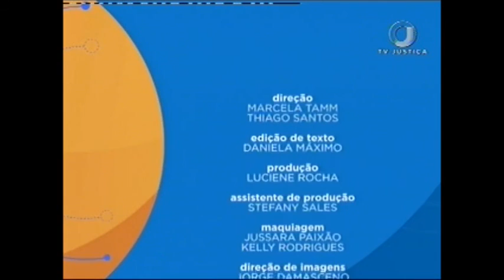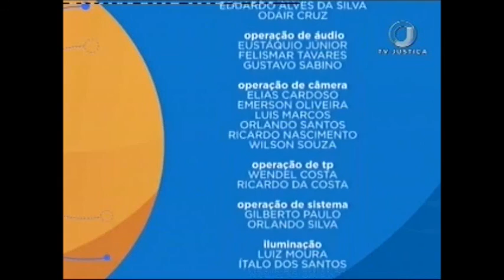Saber Direito Aula - Justiça de Transição - Aula 4